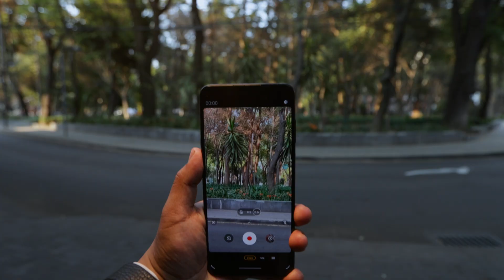¡Te presentamos al motorolasquad!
Estamos orgullosos de presentar al motorolasquad. 🔥 Conoce a nuestro equipo de creadores, déjate inspirar por su creatividad y talento. Síguelos y dale amor a sus contenidos. ❤️